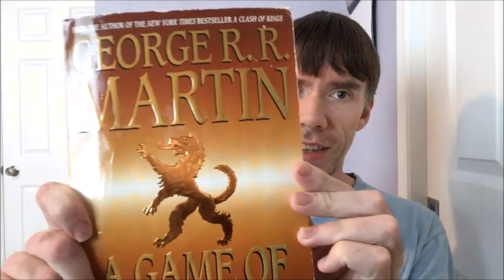A Game of Thrones | Retro Book Review